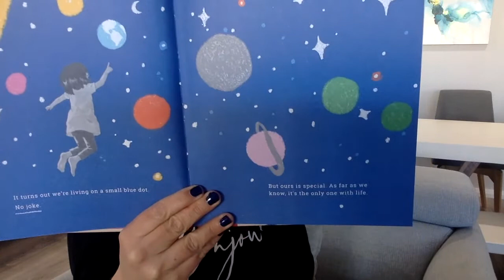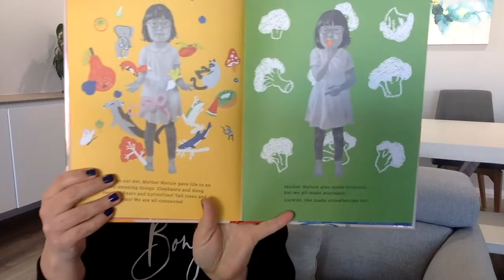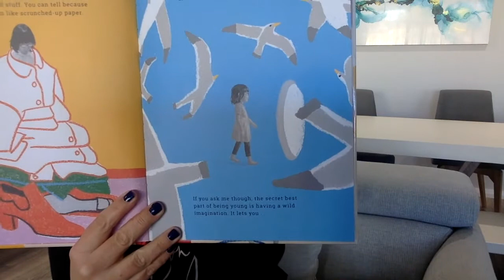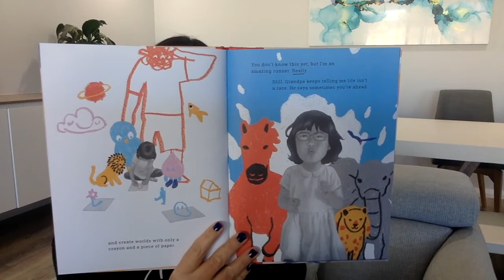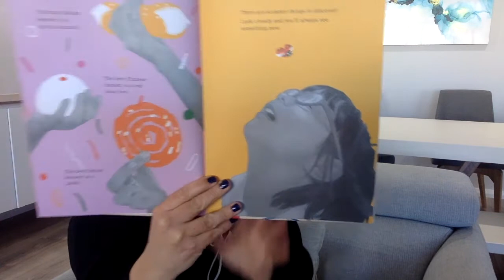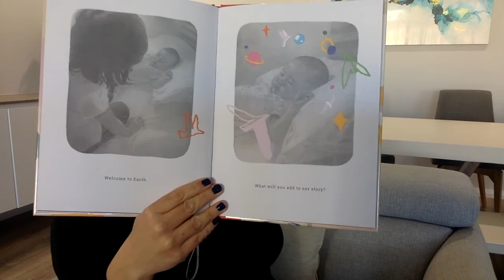Mrs Viera reads "This Small Blue Dot"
Mrs Viera is going to share the book "This Small Blue Dot" by Zeno Swarder.